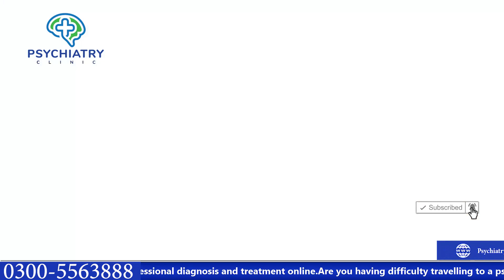What is Narcissism Personality Disorder, Cause, sign, Diagnosis and treatment..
In this video, Dr. HUMA ASLAM Talk about

This video describes Narcissistic Personality Disorder. Narcissistic Personality Disorder is characterized by a grandiose sense of self-importance, a preoccupation with unlimited success, feeling too special to be understood by regular people, needing excessive admiration, a sense of entitlement, being interpersonally exploitative, having a lack of empathy, being envious and others and believe others are envious of them, and being arrogant. Oftentimes an individual with Narcissistic Personality Disorder wants to be recognized as superior, believes they are so complex and amazing that they can only be understood by special people, has low self-esteem, devalues the contributions of others, and is condescending. Criticism is not well received by most people with Narcissistic Personality Disorder. Comorbid disorders include other personality disorders (e.g. Antisocial Personality Disorder), Anorexia Nervosa, and substance use disorders (especially cocaine use disorder). The prevalence of Narcissistic Personality Disorder is about 1%. Common goals in mental health treatment of Narcissistic Personality Disorder include adjusting behavior to improve relationships, developing skills resolve employment and career issues, and increasing insight. Clinically significant distress is required for a diagnosis of Narcissistic Personality Disorder as stated in the Diagnostic and Statistical Manual (DSM).

THE VIDEO DOES NOT REFER TO ANY SPECIFIC PERSON, AND SHOULD NOT BE USED TO REFER TO ANY SPECIFIC PERSON, AS HAVING NARCISSISM. PERMISSION IS NOT GRANTED TO LINK TO OR REPOST THIS VIDEO, ESPECIALLY TO SUPPORT AN ALLEGATION THAT THE MAKERS OF THIS VIDEO BELIEVE, OR SUPPORT A CLAIM, THAT A SPECIFIC PERSON IS A NARCISSIST. THAT WOULD BE AN UNAUTHORIZED MISUSE OF THE VIDEO AND THE INFORMATION FEATURED IN IT.